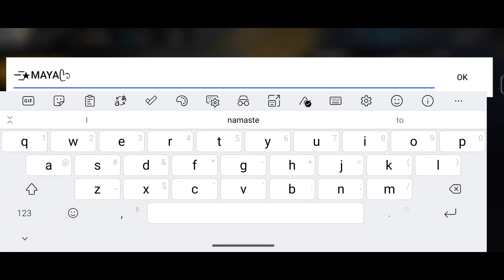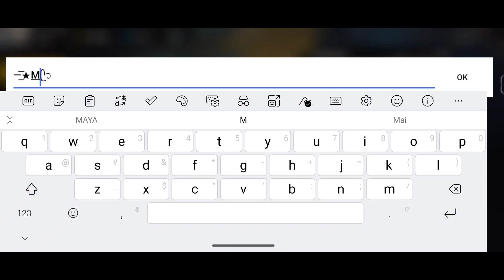How To Use Unique Symbol In Free Fire || Best Unique Symbol For Free Fire Name-Wigs gaming yt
-͟͞͞★SURYAᥫ᭡

➤ GEAR USED

★ mic-earphone
★ MAIN MOBILE - iqoo neo 6

🌀HOw to win every duo vs duo match

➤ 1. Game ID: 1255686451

1. Garena Free Fire Indonesia
2. Garena Free Fire Brazil
3. Garena Free Fire Pakistan
4. Garena Free Fire India
5. Garena Free Fire Singapore
6. Garena Free Fire Thailand
7. Garena Free Fire Bangladesh

Games
 BSK GAMERS